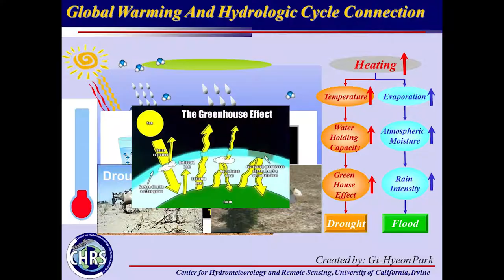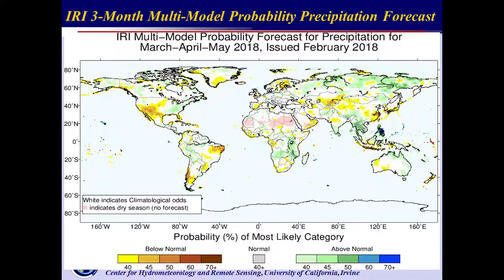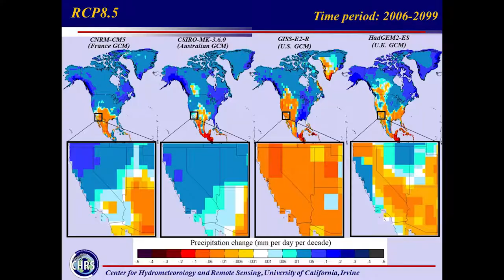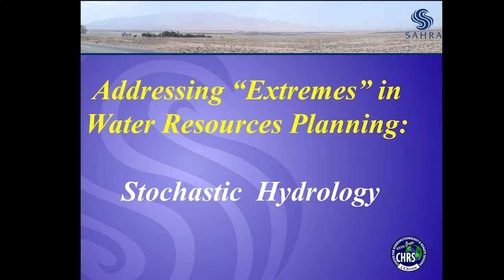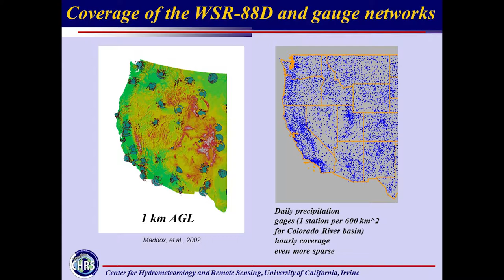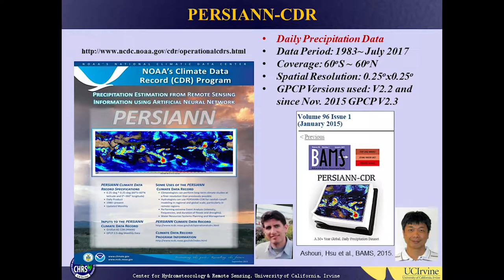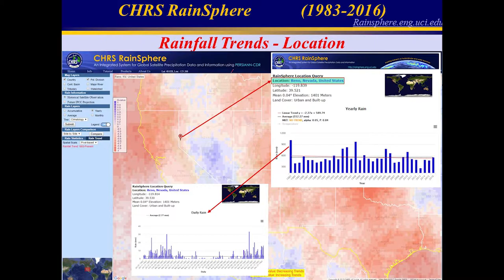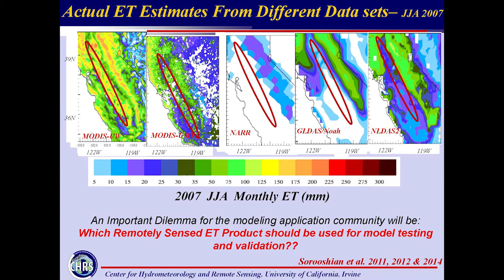E-Week 2018 - Civil & Environmental Engineering Featured Speaker: Dr. Soroosh Sorooshian, UC Irvine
Climate Variability and the Global Hydrologic Cycle: Efforts in Monitoring, Modeling, and Challenges in Forecast Changes, by Dr. Soroosh Sorooshian, UC Irvine